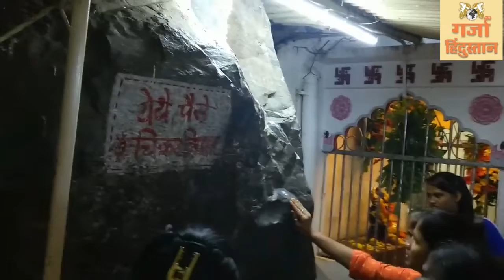JIVDANI MANDIR CHA NAVRATRi UTSAV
your query -